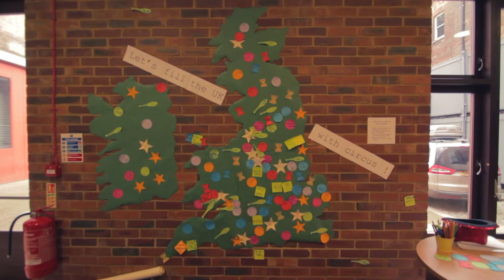National Youth Circus Event 2015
2015's National Youth Circus Event took place from 13 - 15 February. Youth Circus groups from across the UK visited the National Centre for Circus Arts in London to take part in circus skill workshops and watch amazing performances. The groups came together on the Sunday afternoon tea-party-cabaret to showcase their skills.

14 youth circus schools attended - with 70 young people and 29 group leaders.

Find out more about youth circus on Twitter @Youthcircus and on Tumblr

Filming and editing by Remy Archer.